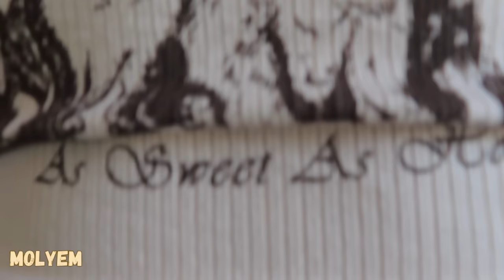BIG HAUL SHEIN ETE 2K23 [MONIA ET LYLIA TE DONNES DES IDÉES DE LOOK] @SHEINOFFICIAL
🛍️SI TU VEUT LES MEMES TENUES LES LIENS SONT ICI 🛍️